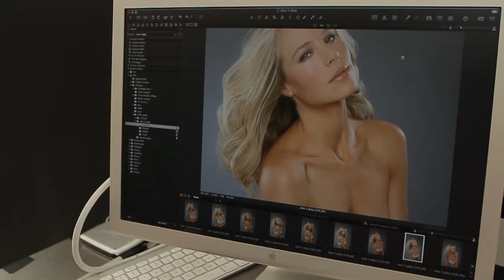Uspa Photo Campaign 2012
Created behind the scenes video and look book-style footage for Rob Hawthorne Photography and Uspa Beauty Products.
Video: Don Cudney & Rob Hawthorne
Glidecam & Dolly Work: Don Cudney
Stills: Rob Hawthorne
Editing: Mike Vargas & Brandon Carter